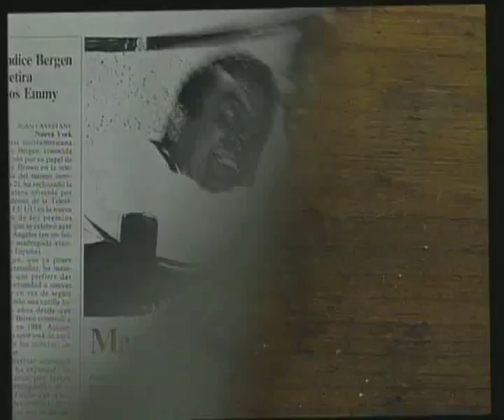Martes y 13 - Emisión imposible 2/2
Hilo conductor del penúltimo especial de nochevieja de Martes y 13, Emisión imposible, cuya trama giraba en torno a la desaparición de la cinta de vídeo con el especial grabado, y la investigación hasta dar con el responsable del secuestro.